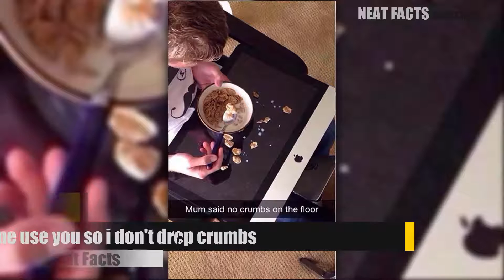10 Spoiled Rich Kids On Snapchat